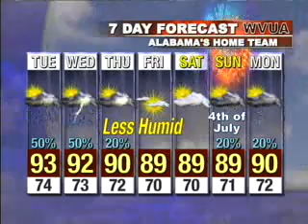WVUA Weather - 06/28/10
WVUA's Robert Stevenson's forecast for West Alabama.